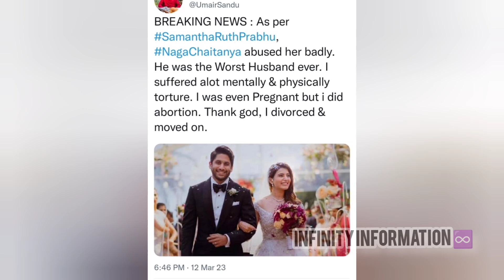Umair Sandhu Again Commented on Tollywood actress Samantha Personal life!! | INFINITY INFORMATION ♾️